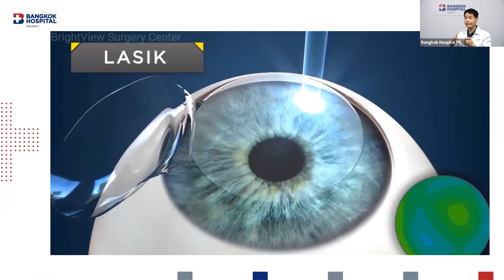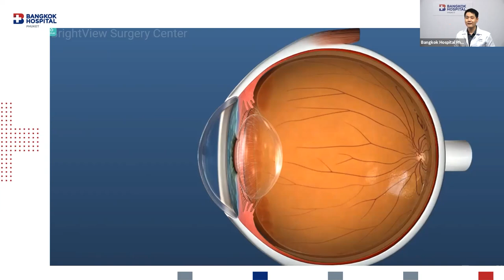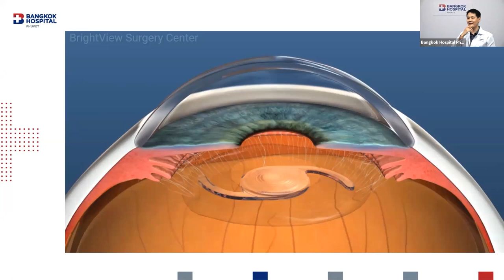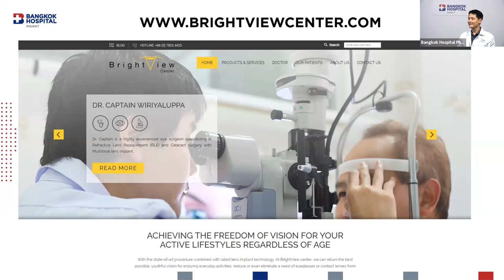Webinar #5 Amazing solution to the world without eyeglasses after 50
Speaker: Dr. Captain Wiriyaluppa / Eye Surgeon
When :: 28 May 2020 ⏱14:00 - 15:00 hrs.

Discover the solution that help people in Phuket and around the world achieve freedom of vision and change how they live their life forever!